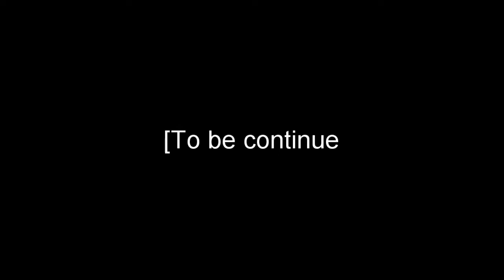FINALE PT 1: Speak now, or forever hold your Peach | Let's Play Super Mario Odyssey w/ 7ime7one #29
WHAT'S going on guys! Welcome back to The 7one for Part 1 of the Finale of my very first Let's Play!

This marks the beginning of the end - the final showdown and our final stand against Bowser. What will he throw our way? How will we make it through?

Any kind of feedback is welcome. Or of course, you can be even more efficient by liking or favoriting the vid :3

End title credits to OC ReMixer Sole Signal, reimagining composer Koji Kondo's 'Koopa's Road' (one of my favorite VGM tracks ever!)